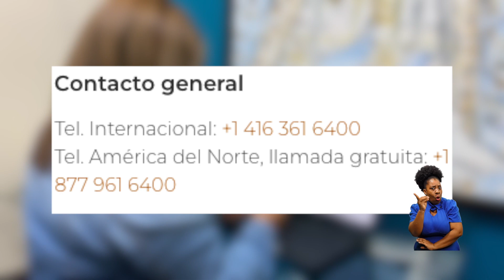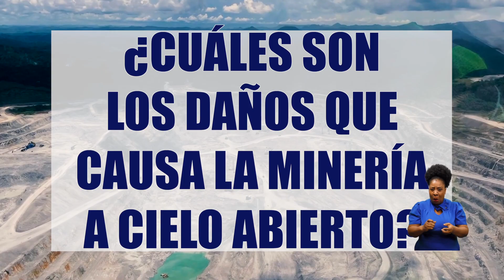LA MINERÍA EN PANAMÁ: NEGOCIO PARA POCOS O BENEFICIO DE PAÍS PARTE 2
La minería a cielo abierto y sus posibles afectaciones, ¿cuál es la realidad en nuestro país?

Hoy con Ivan Blasser todos los martes a las 8Pm por Hosanna Vision, tocando los temas que otros no se atreven